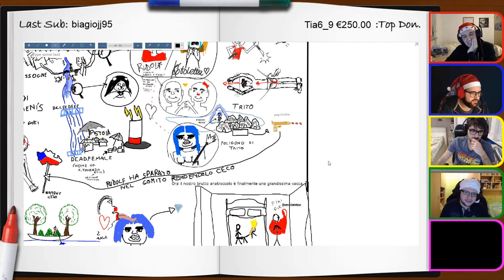TermoBest - Speciale 12 Ore Natalizia [21/12/'18]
✦ Storia disegnata: La storia di Rudolf e Kotoletta (7h 35m 50s)

Stream: Esprit

Montaggio: Luke